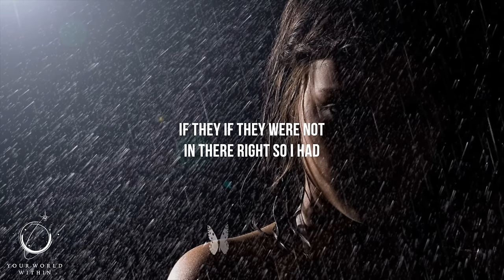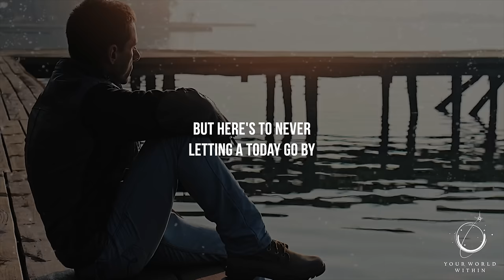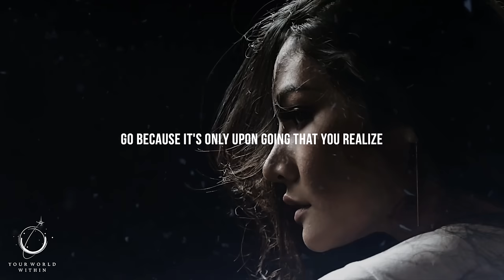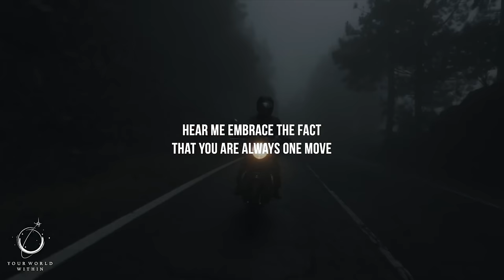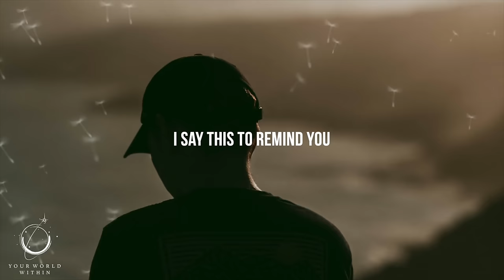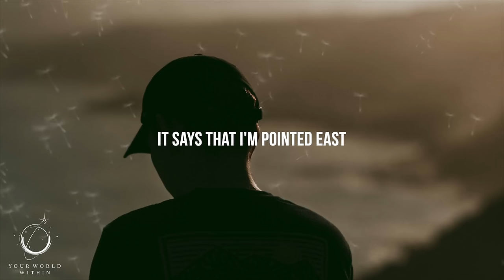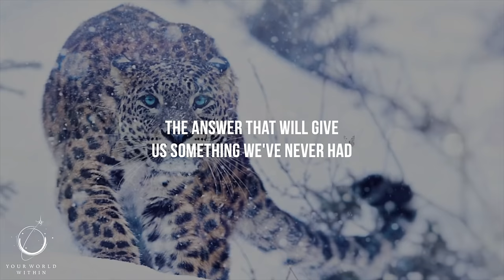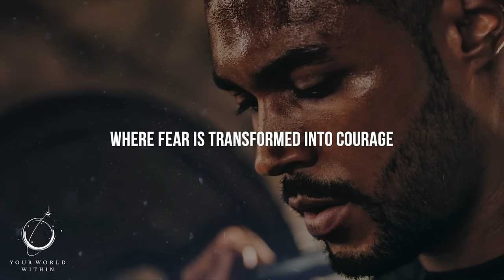THIS IS YOUR TIME | Best Motivational Speeches Of 2021 | Motivational Video Compilation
"3 Choices in life: Give up, give in, or give it your all" - Unknown

0:00 Discipline Your Thoughts
11:17 Wake Up Early And Make It Happen
14:14 Show Them All What You're Capable Of
21:36 What Will Your Verse Say?
27:01 Do It For You
41:09 Your Past Doesn't Define You
52:25 Self Love
1:02:53 It's Not Over Until I Win
1:06:47 You Will Not Be Defeated
1:20:47 Keep Going
1:32:38 Get Back Up And Try Again
1:41:56 Stop Negative Self Thinking
1:52:53 When You Feel Like Quitting
2:12:06 The Only Way You Can Be Successful Is To Be Yourself
2:22:36 You're Going To Make It
2:33:53 The Disciplined Mind
2:45:38 I Am What I Choose To Become